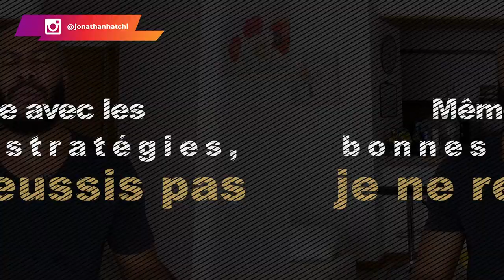Voici pourquoi tu ne réussis pas malgré tes efforts !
"Même avec les bonnes stratégies je ne réussis toujours pas" Voici les questions que je reçois parfois en privé. Les gens font des efforts, utilisent toutes les stratégies possibles mais ne réussissent pas. Peut-être que tu es aussi dans ce cas, je t'appelle à regarder cette vidéo jusqu'à la fin puisque je vais te donner ici 3 choses à revoir pour avoir du succès dans ta vie.

0:00 intro
0:53 Comment réussir
3:30 Éliminer les croyances sur l'argent
5:00 décider de changer
6:00 la patience

▬▬▬▬▬▬▬▬▬FORMATION OFFERTE▬▬▬▬▬▬▬▬▬▬▬

Formation offertes Influenceur 2.0 ( avec 25 idées de business rentables) clique

▬▬▬▬▬▬▬▬▬ FORMATION SEL 2.0 ▬▬▬▬▬▬▬▬▬▬▬

Veux tu créer ton business en ligne, devenir libre geographiquement, plus avoir de patron et voyager ou tu veux quand tu veux ? Accéde à mon programme SEL 2.0 à un prix ridicule !! je t’explique tous dans cette video

▬▬▬▬▬▬▬▬▬ COACHING DROPSHIPPING▬▬▬▬▬▬▬▬▬▬▬▬

▬▬▬▬▬▬▬▬ MES OUTILS ▬▬▬▬▬▬▬▬▬▬▬▬▬▬▬▬

▬▬▬▬▬▬▬▬▬▬▬▬ Témoignage client ▬▬▬▬▬▬

▬▬▬▬▬▬▬▬▬▬▬▬ LIENS ▬▬▬▬▬▬▬▬▬▬▬▬